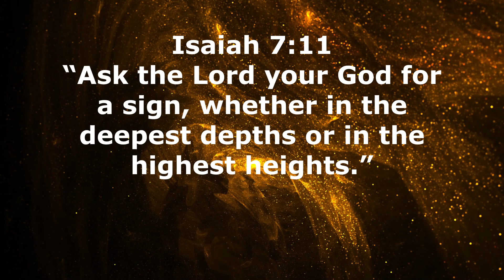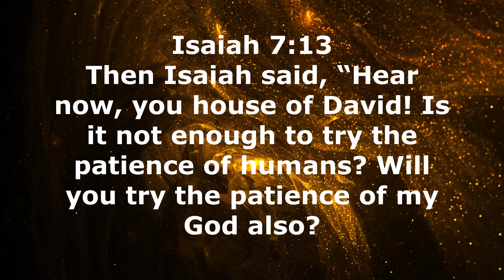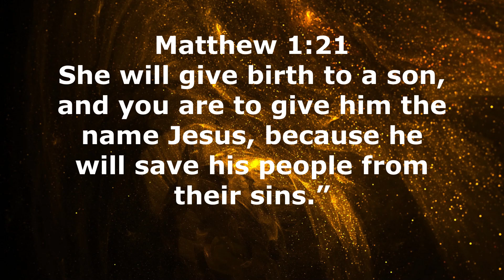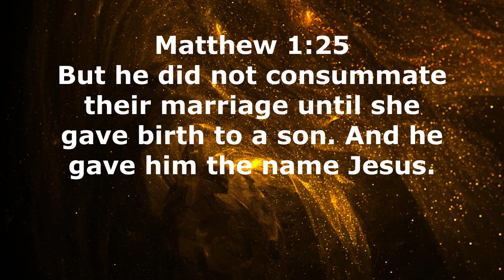Love that binds by Lance Wetter. Sunday Sermon at MHW UMC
Recoding sermons from Wauzeka St. Paul's United Methodist Church in Wauzeka Wisconsin
Sermon by Pastor Lance Wetter.
Bible verses from Isaiah 7:10-14 Matthew 1:18-25